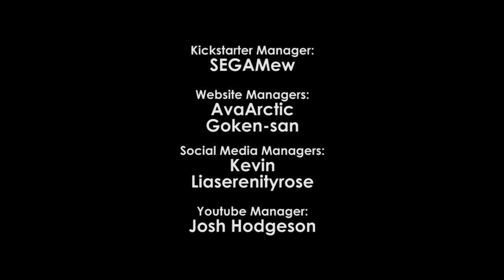Eggman Revolution: Episode 5